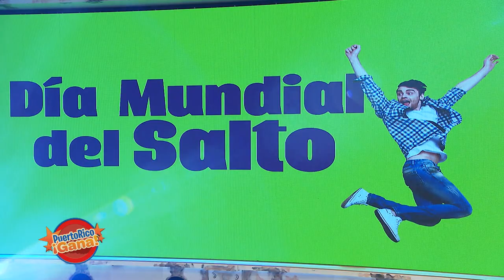Puerto Rico Gana - 02–27-2020- #3